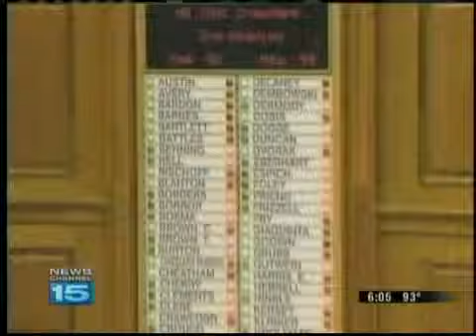Indiana Budget a Concern for Lt. Governor Skillman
Lt. Governor Becky Skillman spoke at IPFW about the state budget.